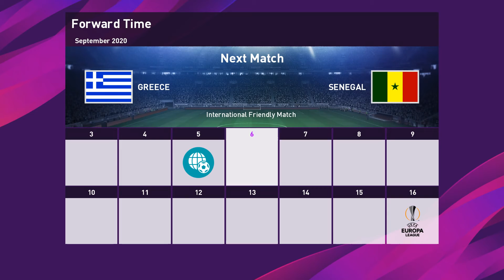PES 2020 | s02e04 – Дебют у збірній Греції. Майстер ліга – Динамо в Італії.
Динамо Київ у Італійській Серії А.
Dynamo Kyiv in Italian Serie A